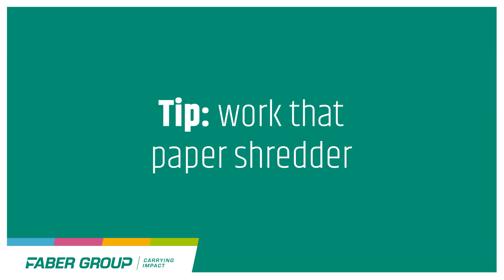Data security rule #4 | Secure your paperwork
Think Twice, Look Again.

What you (don't) see can make a difference. So, at Faber Group, we help you keep yourself and the company safe from dangerous cyber situations or attacks. Watch the video with best practices do's and don'ts.